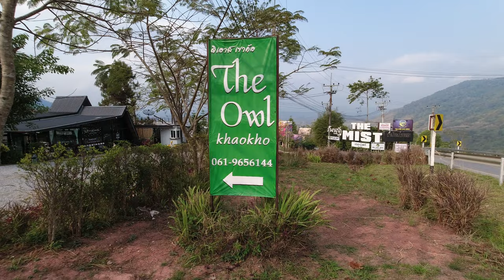Discovering the Beauty of Khao Kho Phetchabun Thailand A Visual Journey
Discovering the Beauty of Khao Kho Phetchabun Thailand.  Welcome to my YouTube channel Retired and Living the Dream where I take you on a visual journey to discover the breathtaking beauty of Khao Kho, a mountainous district located in the Phetchabun province of Thailand. With its stunning panoramic views, lush green landscapes, and cool climate, Khao Kho is a hidden gem that is sure to captivate any traveler. With stunning vistas look at the drone footage of this stunning view of Khao Kho Our review of the Owl Hotel in Khao Kho is a honest review of this wonderful view of the valley.

As you follow me on this journey, you'll witness the awe-inspiring beauty of Khao Kho through my lens. From the scenic winding roads to the stunning natural landmarks, I'll show you the most Instagram-worthy spots that Khao Kho has to offer. You'll also get a glimpse of the vibrant culture and history of the area as I explore local temples and monuments.

Whether you're a nature lover, history buff, or just looking for a scenic getaway, Khao Kho is the perfect destination. In this video, you'll find plenty of useful tips and insider information to help you plan your own trip to Khao Kho.